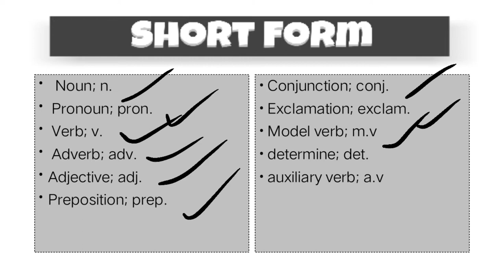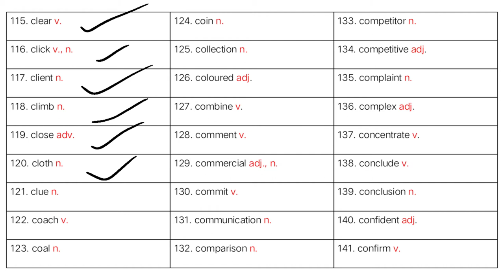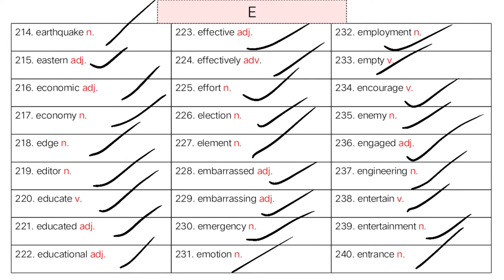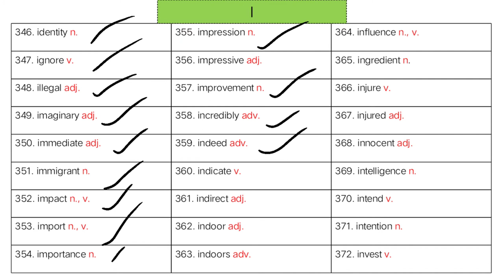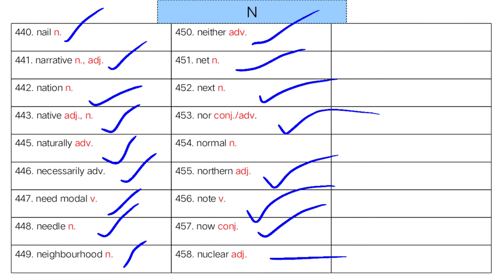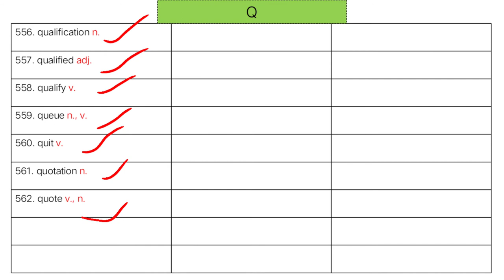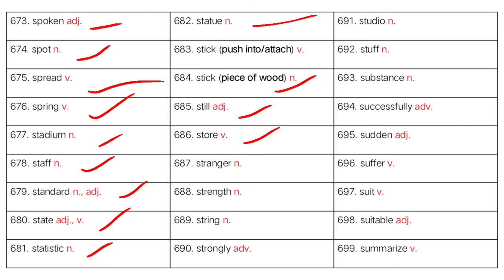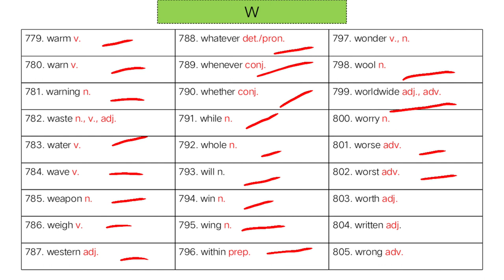The Oxford word list- Oxford 850 word list for Pre- intermidiate Learners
Pronunciation guide and Practice for Indian Speakers of English

PDF and QUIZ

About Us:

What do we do for you

We guide and practice you to pronounce English words every day. Which helps you to pronounce the words of English. We are happy that you learn something here. So I hope you will support me, so that I can help you.

What will you learn here:

1. English Pronunciation guide & Practice
2. Synonyms & Antonyms Words
3. English Words Explanation

SO THANKYOU